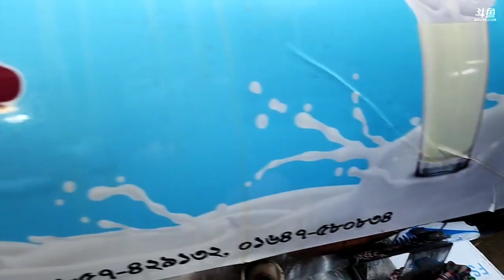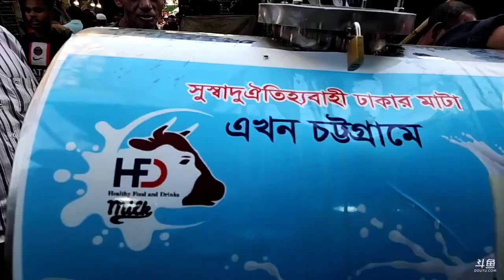叶子《孟加拉之旅》2023年01月12日-01